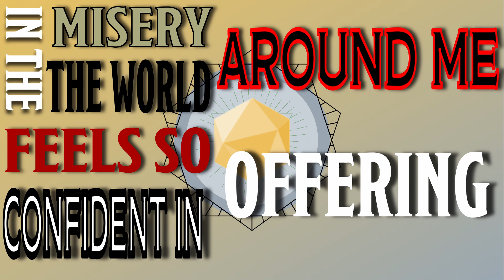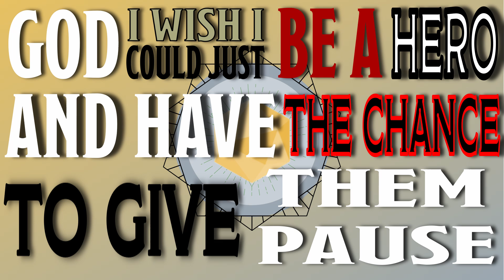Plight of a Game Master | DND Slam Poetry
I made this video during a very hard week where I was exhausted by my job. Pretty edgy and kind of angsty, but ultimately, I worked long enough on it that I felt I was doing myself a disservice by not posting it. This is mostly for mental health, however, if you enjoy it please let me know! This is not my regular content.

• Gamemaster
• Tabletop Roleplay
• DND5e
• DND
• TTRPG
• Roleplay Games

🔎 SCRIPT EXCERPT: (This isn't important, just stuff for the algorithm) 🔎

I was sitting at my desk the other day wondering why I constantly
Want to run a game for my friends instead of what I know is probably
Seperate from the norm as every player wants to make a character,
Not write the story, but to overcome the barriers
Of the world that I’ve created so that they can come and flourish
Rather than face the harsh reality of our world; so fucking boorish
Because when we’re at the table my players know a simple fact
In this world that I’ve created they get to fight back
Against every hypocrite, and bigoted, and sickened social structure
They have the power to rise up and face the mother fuckers
Who have decided that their comfort is more important than the people
The party at my table gets to decide to treat everyone as equal
And that’s why I run the game instead of fucking playing it
Because for once I get to give a chance to have a fucking say in it
I get to make a world where there are struggles and a problem
And give my group a chance to solve em’ and not rob em’
The world around me is collapsing and it don’t feel like no apocalypse
The world won’t go out with a crash, but just give up and sleep like narcolepse
It makes me feel like my soul is being sucked, chewed, and swallowed
I find it so god damn easy to just give up and decide to wallow
In the misery the world around me feels so confident in offering
It’s like every single turn there’s a brand new bastard profiting,
Off the misery of the people because of problems that they caused
God I wish I could be a hero and have the chance to give them pause
But that’s the very heart of why I choose to run the game
When they finish every session the look in their eyes is not the same
For a single fucking moment they get to take it all and own it